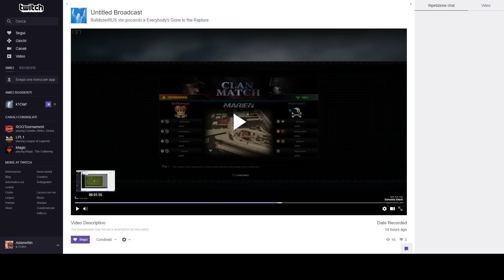MohamadMa of MyAmazinG | VIP Hack in ClanWar!!